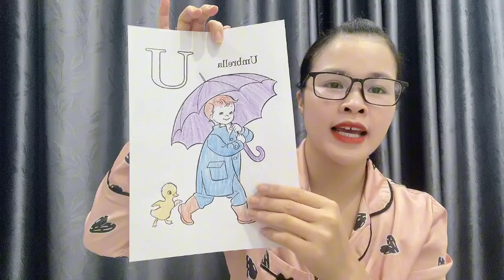Daily Art | Coloring page boy holding umbrella in the rain